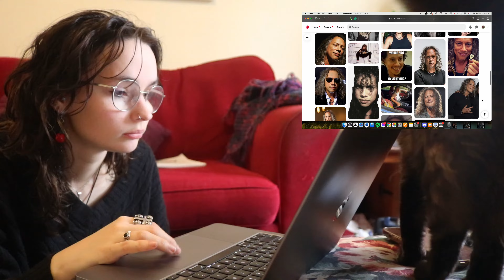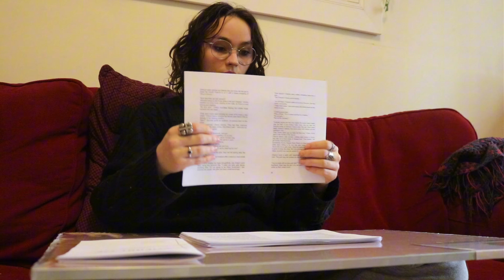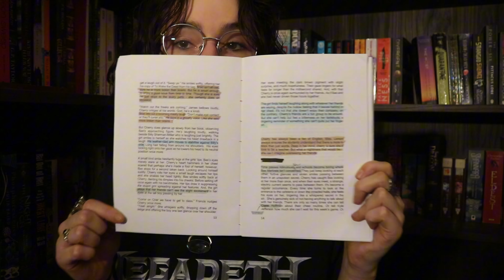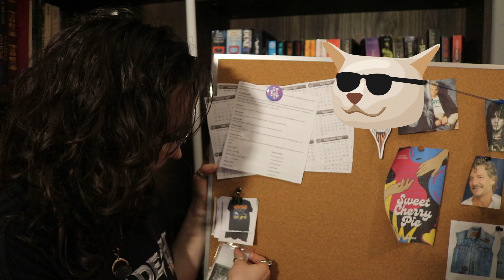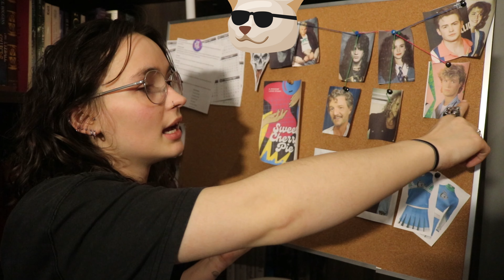Daily Vlog: Writing, Planning, Editing, Gaming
Join me for a behind-the-scenes look at my writing process in today's daily vlog! From brainstorming ideas to outlining plot points and getting some actual writing done, Join me on a somewhat productive journey no how I plan and write my novels.

If you're an aspiring author or just curious about what it's like to write a novel, grab a cup of coffee and come along with me on this creative journey!

Happy reading bookworms!!!